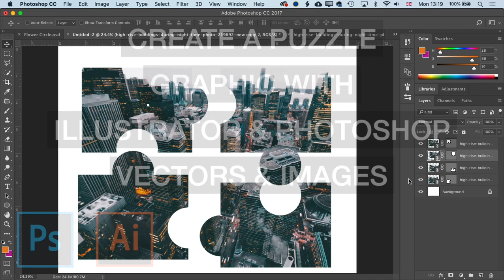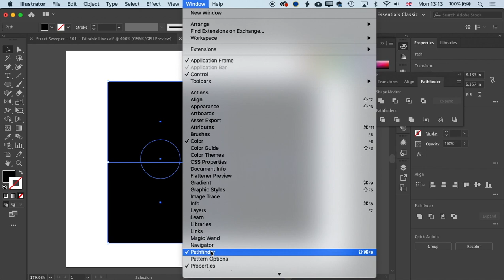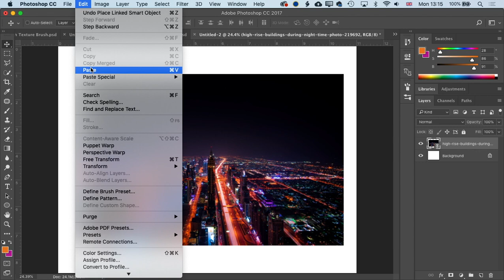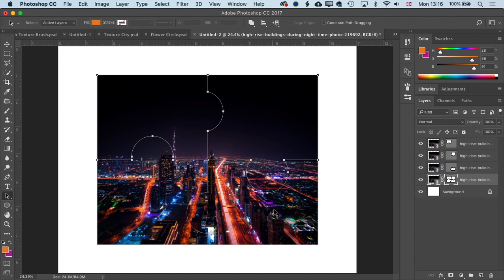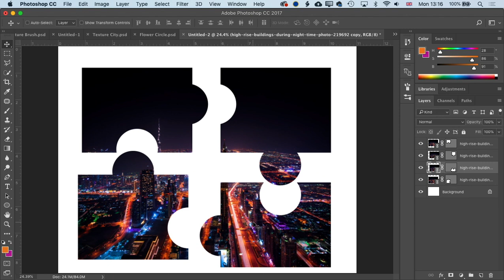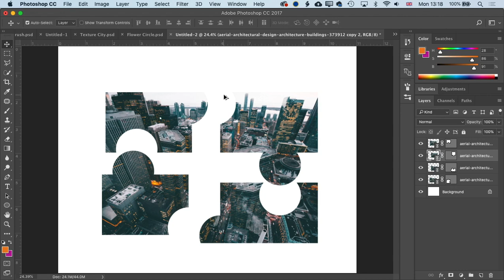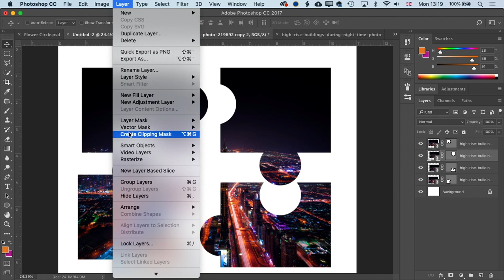Create a Puzzle Graphic Using Adobe Illustrator & Photoshop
In this Adobe Illustrator and Adobe Photoshop tutorial we look at how to create a a vector puzzle from scratch & then how to place a replacable image inside your puzzle pieces. You will learn how to effectively move shapes from Illustrator to Photoshop as you create the puzzle graphic.

△ Editors Keys FCPX Skin
△ OWC ThunderBay 4 RAID
△ OWC 1TB Mercury Electra 6G SSD
△ Seagate IronWolf 8TB

△ In the Blink of an Eye: Walter Murch